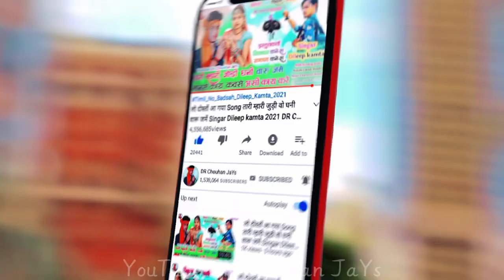नीली वाडी में नीली काकड़ी !! NILI WADI ME NILI KAKDI !!आदिवासी सुपरहिट डांस विडियो!! CHAMPALAL DODWE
Album :- नीली वाडी में नीली काकड़ी !! NILI WADI ME NILI KAKDI !!आदिवासी सुपरहिट डांस विडियो!! CHAMPALAL DODWE

Prajent BoY :-

🎹 Studio:-   Shree Ram  Ricoding Studio Silawad shyam Thakor